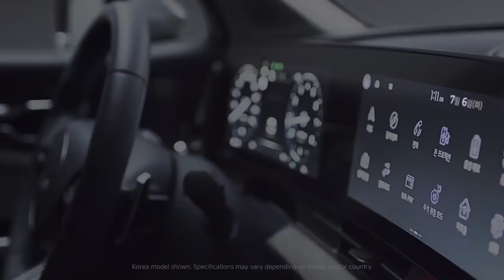شاهد جيل كيا سبورتاج الجديدshow kia Sportage 2022 Thnew